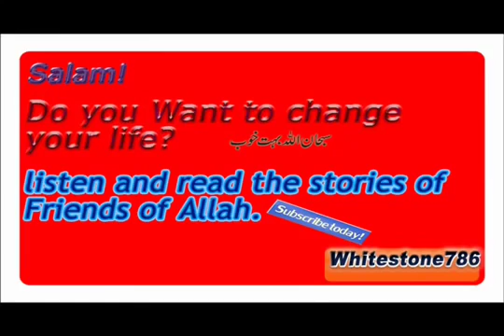16 Story of Hazrat Husein Bin Mansoor Hallaj